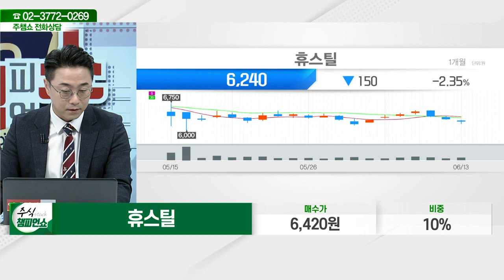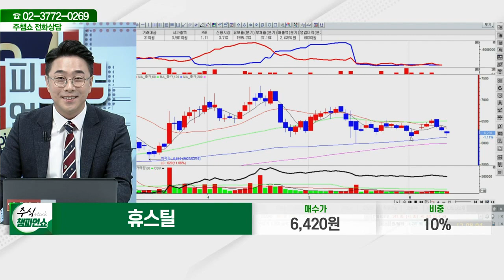휴스틸(005010)_황민혁 전문가_종목 상담 (20230613)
2) 유튜브: 이데일리TV 채널›생방송 채팅창